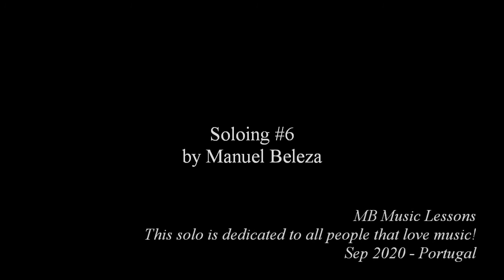Soloing #6 - Sep 2020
"This soloing was created over a standard harmony!
m.beleza"

MB Music Lessons is a teaching piano, harmony and improvisation project. You can get lessons On-line or at MB school!
If you want to learn serious, please contact Manuel Beleza!
Please take a look on the contacts below...

"Manuel Beleza Music Lessons" (School & On-line) in Braga - Portugal